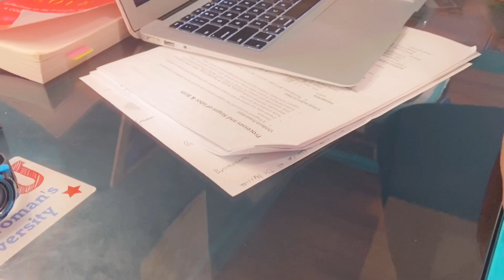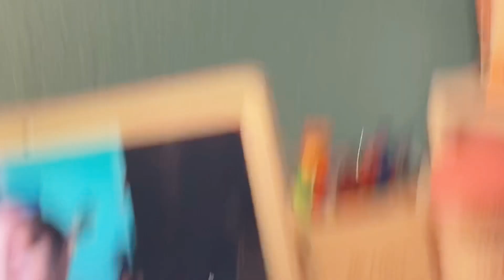I GOT A GIRL PREGNANT PRANK ON MY UNCLE‼️😂